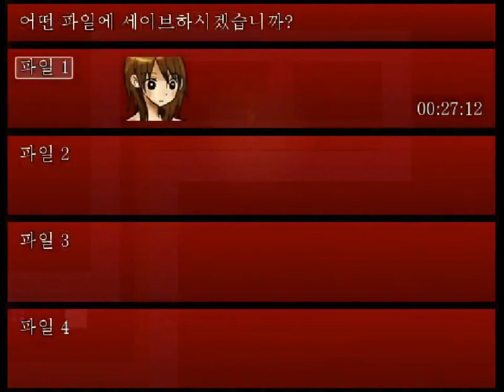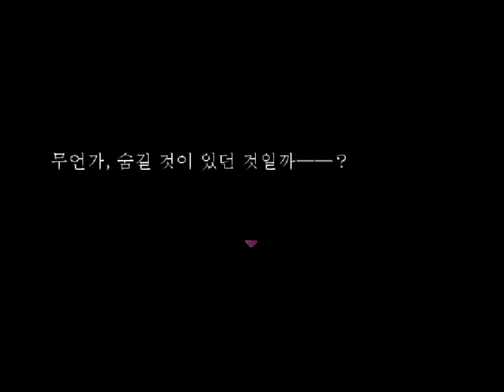더빙걸 공포게임 이슬비가 내리는 숲 2화 실황 겸 더빙